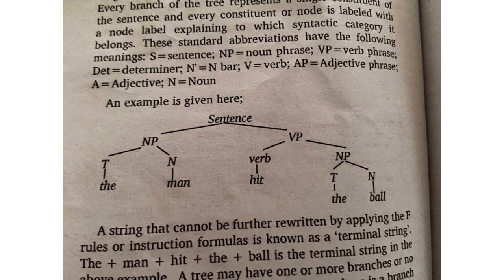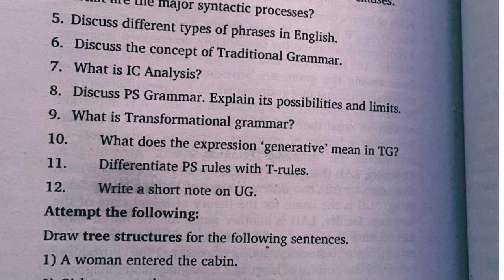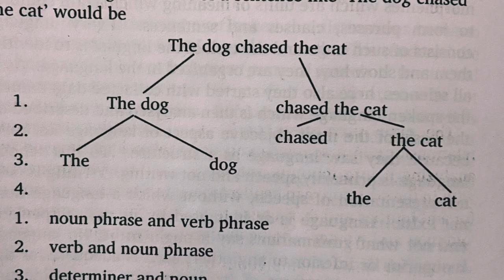5th sem language and linguistics module 4 syntax Questions and answers Calicut university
5th sem language and linguistics module 4 syntax Questions and answers Calicut university